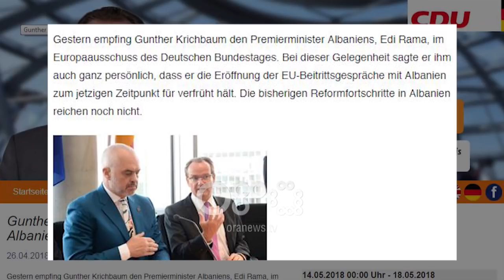Ora News - Rama më optimist se dje për negociatat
Kryeministri Edi Rama u kthye nga Berlini me optimist se sa ishte kur shkoi. Me kancelaren Merkel shkembyen mendime per progresin e atyre qe Gjermania i quajti parakushte nderkohe qe çështja Tahiri, pranoi se u diskutua ne Komisionin e Çeshtjeve Europiane gjermane.

Rama: Me kancelaren kemi folur në detaje për të gjitha aspektet e Raportit të Progresit, për ecurinë në të 5 prioritetet, në mënyrë të veçantë ecurinë e reformës në drejtësi dhe patjetër për progresin e bërë me vetting-un, që, siç e dini dhe ju, përbën një moment shumë të rëndësishëm dhe ka një vëmendje shumë të veçantë nga të gjithë, por edhe nga vetë kancelaria gjermane.

Është bërë një pyetje në Komisionin e Çështjeve Europiane lidhur me këtë çështje dhe lidhur me pozicionin tonë në këtë proces. Pyetje që sigurisht ka pasur të bëjë në thelbin e shqetësimit të vet edhe me baltën e eksportuar atje dhe me tregimin e deformuar të kësaj historie. Por ne kemi qenë në Gjermani, nuk kemi qenë në Venezuelë, ku të na kërkohet që të kapim dikë dhe ta çojmë përpara drejtësisë, sepse kjo është një çështje e drejtësisë dhe këtë në Gjermani e dinë që kur marrin qumështin e nënës.

Pak perpara konferences per shtyp, deputeti gjerman Gunther Krichbaum shkroi ne facebook se ia kishte thene Edi Rames se Shqiperia nuk eshte gati per negociatat, por Kryeministri e mohoi te kete ndodhur.